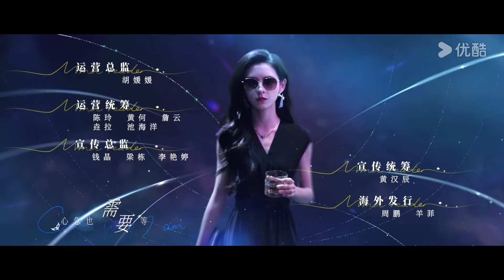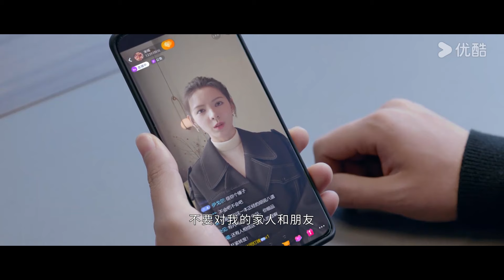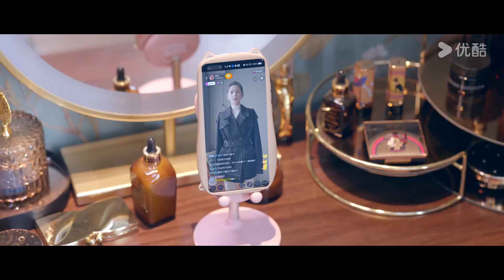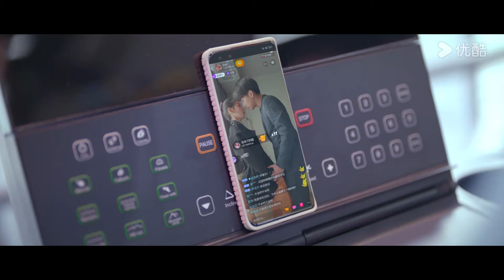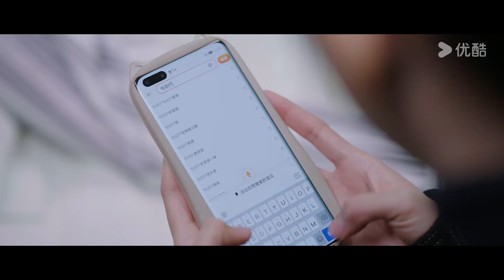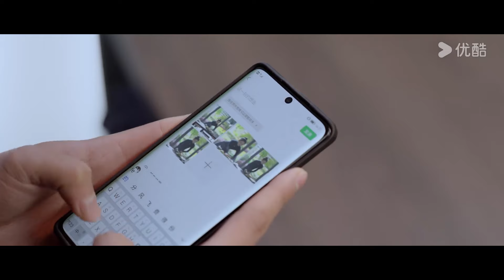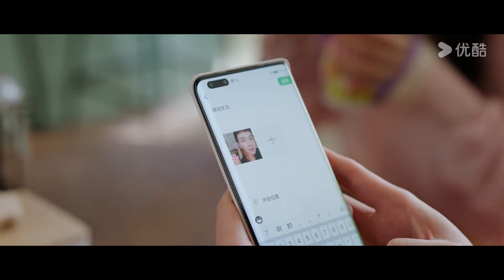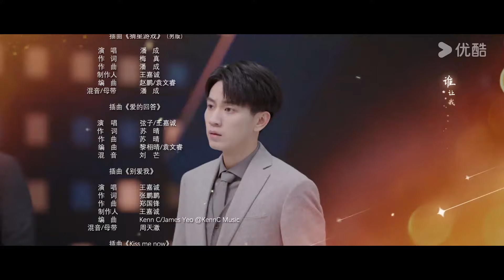"خمن من أنا"｜Guess Who I Am｜الحلقة 12｜تشانغ يوشى / وانغ زيتشي｜مسلسل حب رومانسي｜YOUKU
【خمن من أنا】تقول الأسطورة أن هناك شخصية تجعل المستهترين الأثرياء يتذمرون. اسمها سونغ ياو. وهي متخصصة في معاقبة المستهترين الأثرياء. لم تفشل أبدًا في مساعيها. هذه الفتاة تمتلك قدرة خيالية، وهي القدرة على جذب رجال الأعمال. أي رجل ثري تبلغ ثروته الصافية مائة مليون، عندما ينظر إليها، سوف يقع في حبها بشكل يائس. ومع ذلك، حتى أقوى القوى الهائلة يمكن أن تواجه سقوطها. من المدهش أن نظرة سونغ ياو الساحرة تثبت عدم فعاليتها عندما يتعلق الأمر بجي تشنغتشوان، وريث مجموعة تشنغتيان. دون علم سونغ ياو، فإن الوريث المزعوم الذي يقف أمامها هو في الواقع مزيف ومحتال يُدعى تشين هاو. اللقاء بين اثنين من المتآمرين بدوافع خفية يمهد الطريق لمواجهة تشبه السيد تشين هاو. سميث والسيدة سميث امرأة تجتذب المستهترين الأثرياء والمحتالين الذكور، ومن سيتفوق على الآخر، وما هي الأسرار وراء ولادة سونغ ياو؟

الممثلون: تشانغ يوشى / وانغ زيتشي

الحلقات: 24